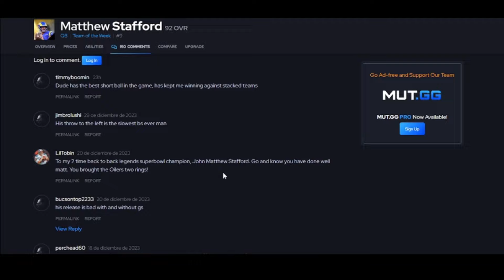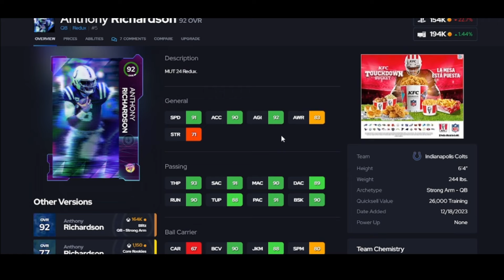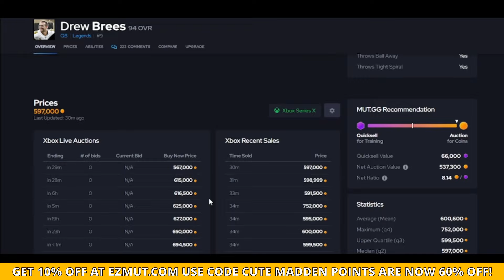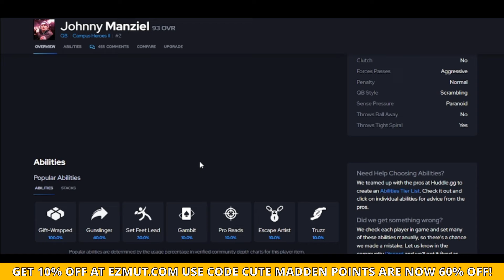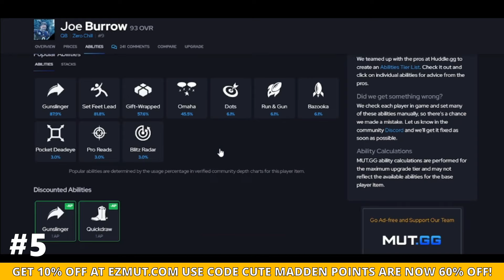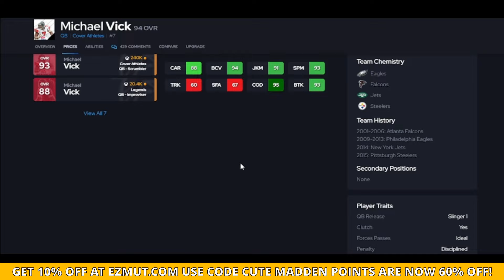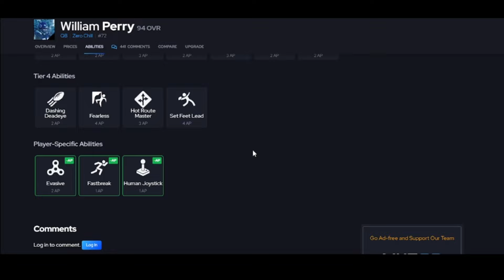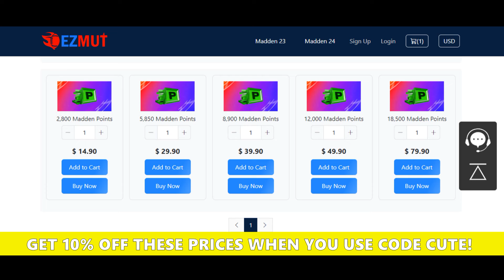The Top 10 Quarterbacks in Madden 24